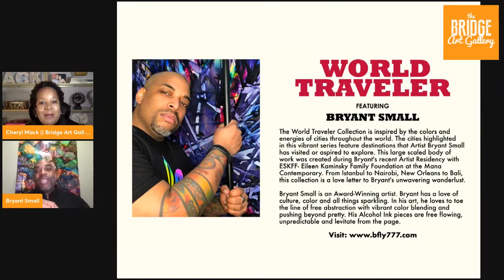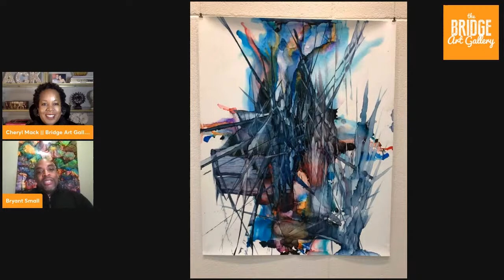"World Traveler" Art Exhibition - Virtual Artist Talk with Featured Artist Bryant Small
The World Traveler Collection is inspired by the colors and energies of cities throughout the world. The cities highlighted in this vibrant series feature destinations that Artist Bryant Small has visited or aspired to explore. This large scaled body of work was created during Bryant's recent Artist Residency with ESKFF- Eileen Kaminsky Family Foundation at the Mana Contemporary.

From Istanbul to Nairobi, New Orleans to Bali, this collection is a love letter to
Bryant's unwavering wanderlust.

Bryant Small is an Award-Winning artist. Bryant has a love of culture, color and all things sparkling. In his art, he loves to toe the line of free abstraction with vibrant color blending and pushing beyond pretty. His Alcohol Ink pieces are free flowing, unpredictable and levitate from the page.